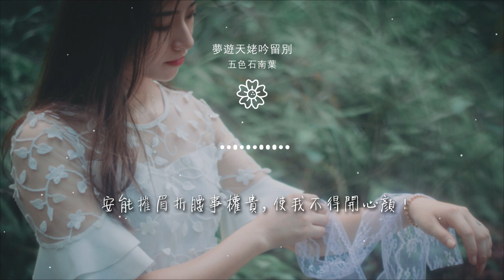五色石南葉 - 夢遊天姥吟留別『海客談瀛洲，煙濤微茫信難求；』【動態歌詞Lyrics】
夢遊天姥吟留別

00:00  作詞 : 李白
00:00  作曲 : KOKI阿珂
00:00 作詞：李白（唐）
00:03 作曲/編曲/PV：明日天涯的KOKI
00:06 二胡實錄：辰小弦 後期混縮：啊鯉

00:09 演唱：五色石南葉
00:13 海客談瀛洲，煙濤微茫信難求；
00:19 越人語天姥，雲霞明滅或可睹。
00:24 天姥連天向天橫，勢拔五嶽掩赤城。
00:30 天台四萬八千丈，對此欲倒東南傾。

00:35 我欲因之夢吳越，一夜飛度鏡湖月。
00:41 湖月照我影，送我至剡溪。
00:46 謝公宿處今尚在，淥水盪漾清猿啼。
00:52 腳著謝公屐，身登青雲梯。
00:57 半壁見海日，空中聞天雞。

01:03 千巖萬轉路不定，迷花倚石忽已暝。
01:09 熊咆龍吟殷巖泉，慄深林兮驚層巔。
01:14 雲青青兮欲雨，水澹澹兮生煙。
01:20 列缺霹靂，丘巒崩摧。
01:23 洞天石扉，訇然中開。

01:26 青冥浩蕩不見底，日月照耀金銀臺。
01:31 霓爲衣兮風爲馬，雲之君兮紛紛而來下。
01:37 虎鼓瑟兮鸞回車，仙之人兮列如麻。
01:42 忽魂悸以魄動，恍驚起而長嗟。
01:49 《夢遊天姥吟留別》

01:54 惟覺時之枕蓆，失向來之煙霞。
02:03 作詞：李白（唐）
02:10 世間行樂亦如此，古來萬事東流水。
02:16 別君去兮何時還？
02:21 且放白鹿青崖間。須行即騎訪名山。

02:27 安能摧眉折腰事權貴，使我不得開心顏！